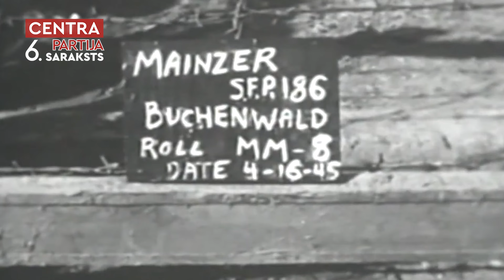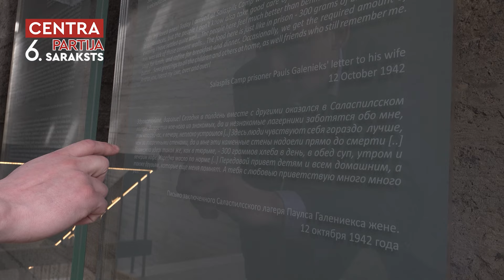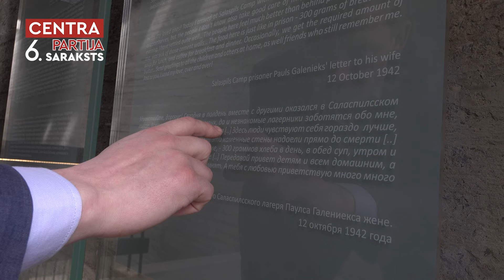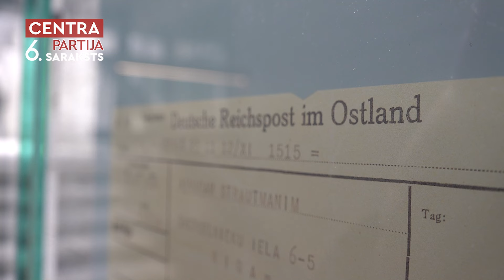Андрей Пагор: Дню памяти узников концлагерей посвящается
Концлагерь Саласпилс находится неподалеку от Риги. На воротах в это страшное место надпись: "За этими воротами стонет земля"... Но уже многие годы политики пытаются спорить с историками, утверждая, что этот лагерь смерти был всего лишь трудовым лагерем.